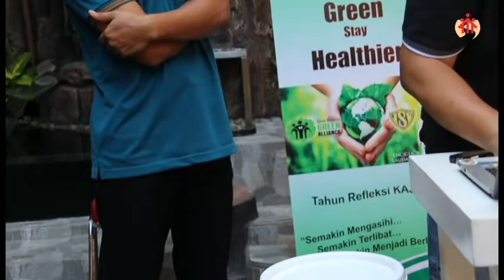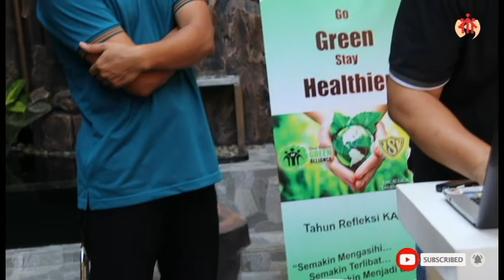Cara Membuat Tepache & Kombucha | P. Andre Delimarta, SDB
Go Green, Stay Helthier!

Video ini dibuat dalam rangka worshop bagi para Frater, Bruder dan Pastor Salesian Di Wisma Don Bosco, Sunter, pada tanggl 12 Juli 2021.

Bunyi air dari kolam samping Gua Maria mungkin menggangu, tetapi tidak akan sebanding dengan apa yang dapat kita pelajari dari P. Andre Delimarta, SDB.